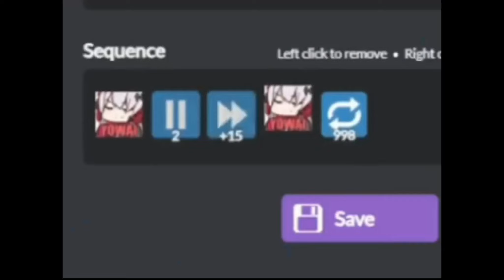Yao is so soooooo ANNOYING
I'm so pissed but at the same time i love herrrrrrrrrrrrrrrrrrrrrr owo